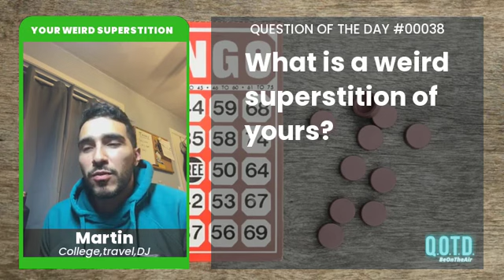Martin doesn't speak on good things, or else they won't happen. Don't want to ruin a good thing!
QOTD 00038: Strange Superstitions!

Today, we’re talking about black cats and back-breaking cracks! Our fans reveal all kinds of superstitions, so find a penny, pick it up, and join us on the air! Record your weird superstition at beontheair.com for your chance to win and join us on our Thursday Big Show!